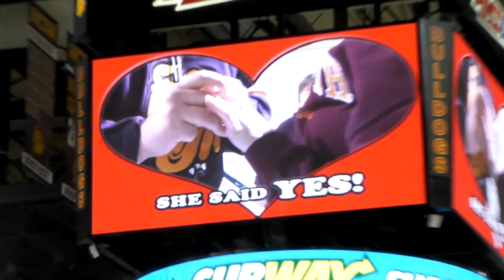Amsoil Arena 3.12.11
The Bulldog Men's hockey players dyed their hair blonde prior to the playoffs, even during intermission at UMD hockey games some unusual things occur. This video was edited using